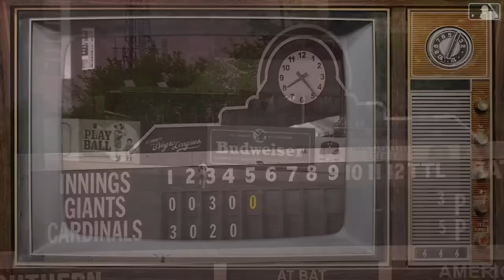Giants vs. Cardinals MLB at Rickwood Game Highlights (6/20/24)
Giants vs. Cardinals full game highlights from Rickwood Field from 6/20/24